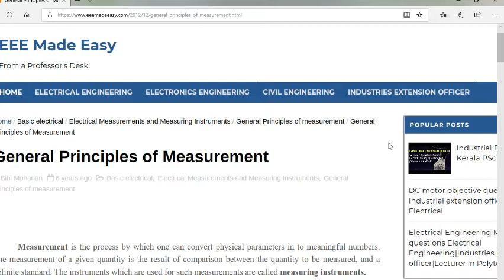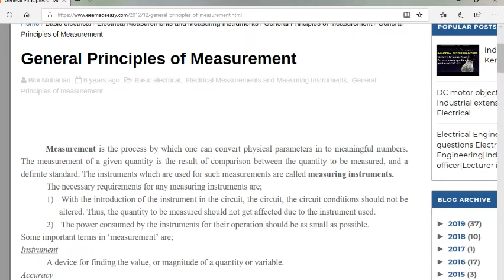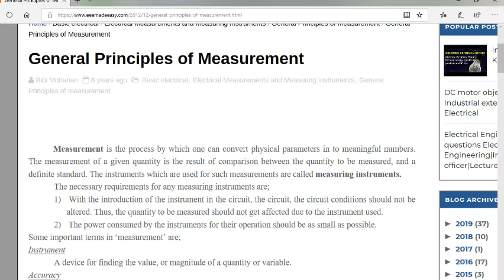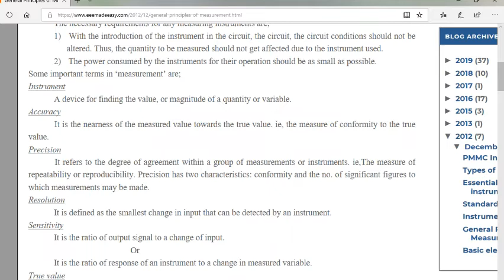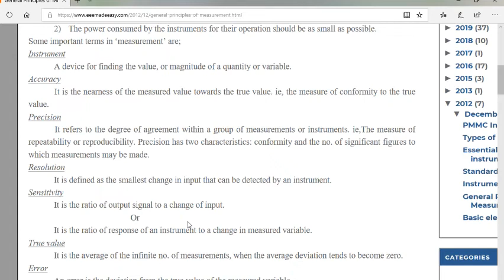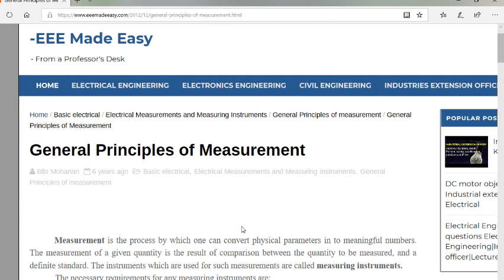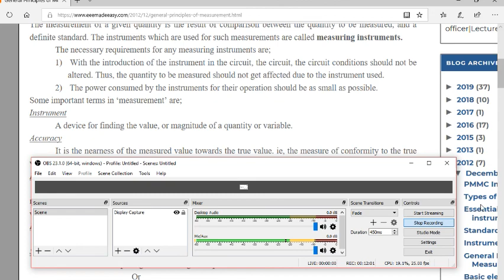സബ് എൻജിനീയർ| KSEB Sub Engineer Coaching| ASSISTANT Engineer|EEE Made Easy